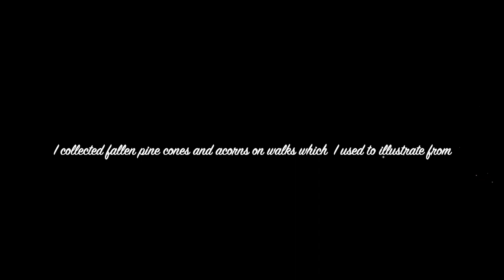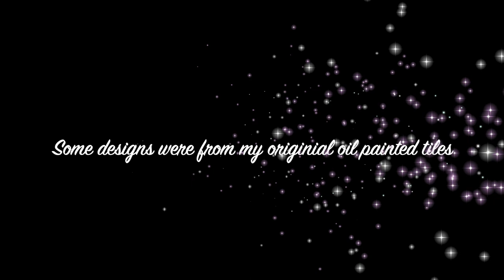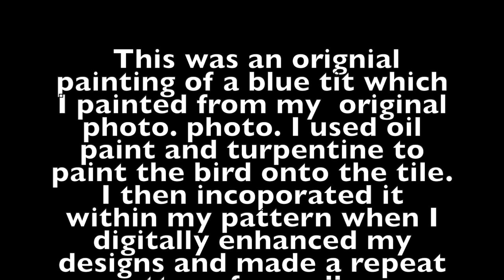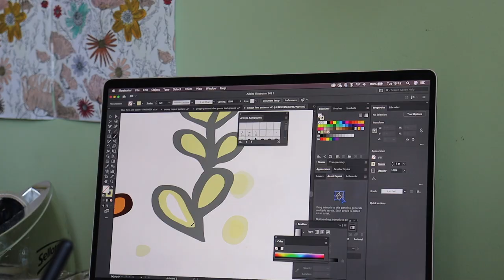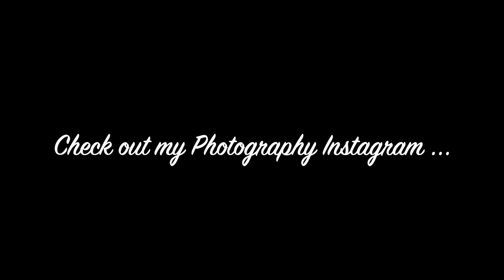Designing 'Erin'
The design process of my Pattern 'Erin'.

Erin is a part of my 'Bryony's Bouquet' wallpaper collection. I will also be framing smaller samples of this wallpaper as another purchase option for customers.

Whilst you're here, please can you share for me? It would mean a lot to me.

Bryony x

iMovie